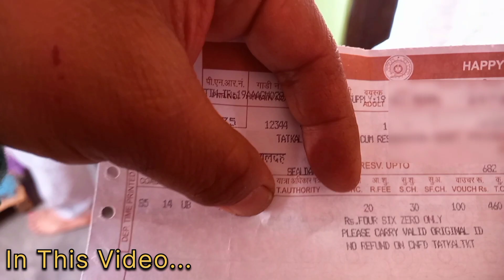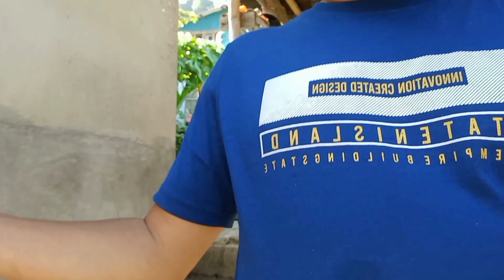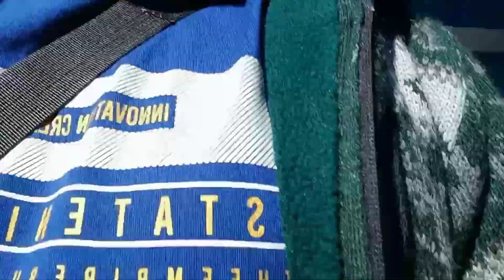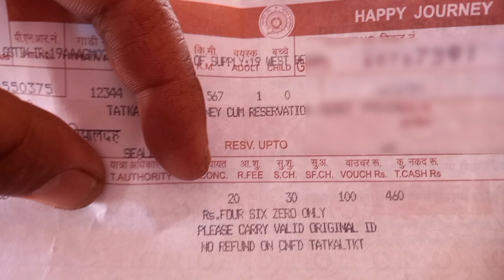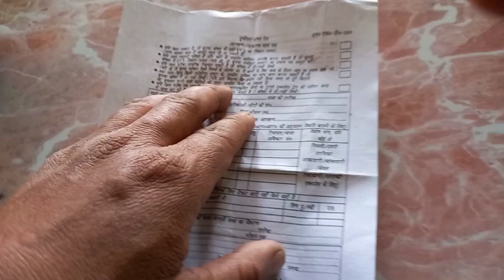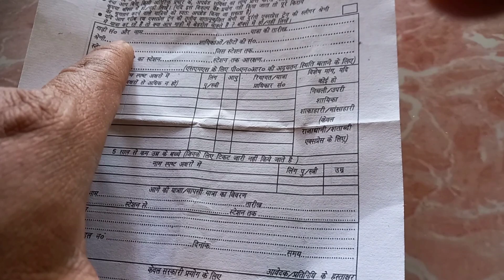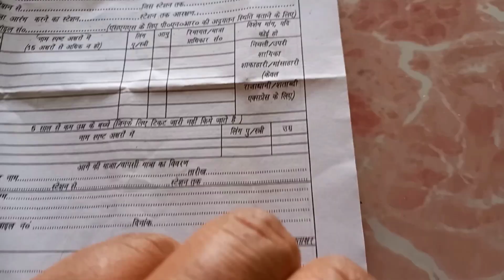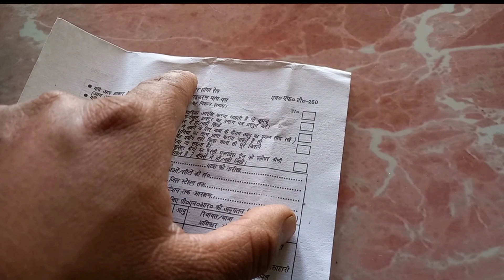कल मुझे Kolkata जाना हैं || 🚈 Tatkal Ticket Kani hai || Darjeeling Lover | How To Tatkal Ticket